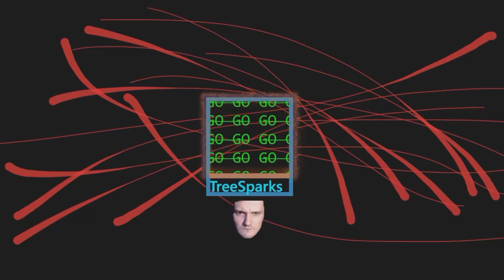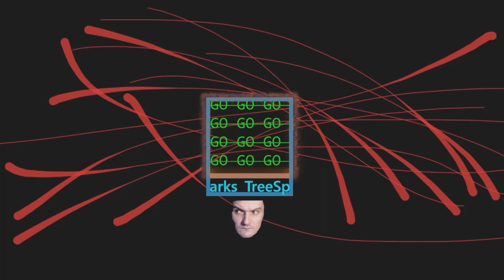GO - TreeSparks (RE-UPLOAD)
House beat that just gets to the point. Re-upload because of the overall master. I am on to the next project!